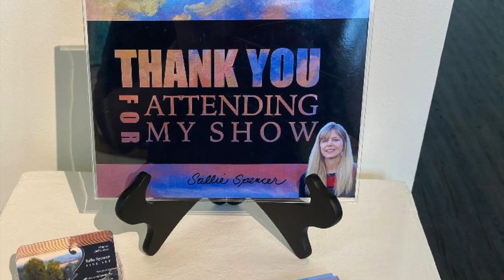Sallie Spencer "Capture the Light" Exhibition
Take a virtual trip through the August 2020 exhibition, Capture the Light by Sallie Spencer.